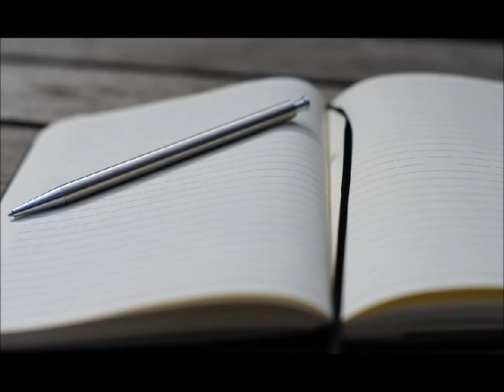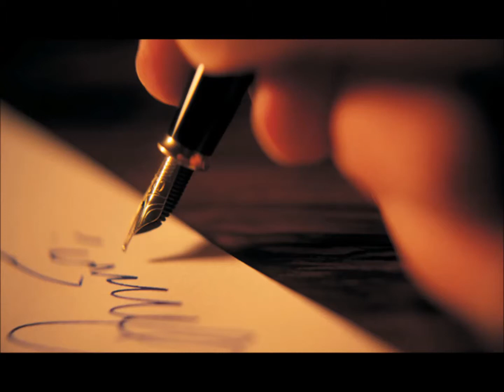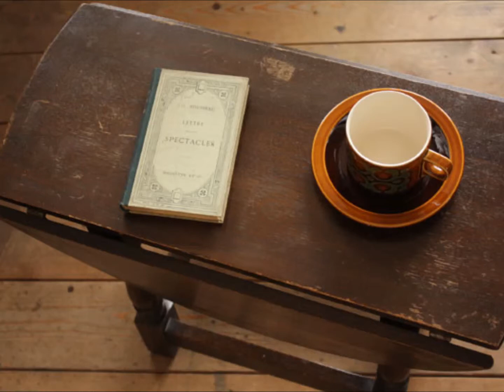Face Tomorrow - Move on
Improved version of images!

Empty pages. Just to move on.